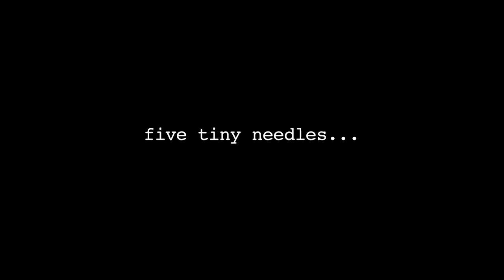Five Needles Trailer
"Five Needles", which is based on the true accounts of Deaf survivors of the concentration camps during WW2. The film follows four Deaf women who, like many other Jewish Deaf people of that time, conceal their Deafness in order to try and stay alive in those brutal conditions.

Its on Monday 12th September 2011 at 8.45am on Film4

Mondays at 8.45am on Film4 (Freeview 15, Sky 315, Virgin 428)
Tuesdays at 2pm on Community Channel (Sky 539, Virgin 233)
Thursdays at 7.30pm on Community Channel (Sky 539, Virgin 233)
Saturdays at 7.30am on Community Channel (Freeview 87, Sky 539, Virgin 233)